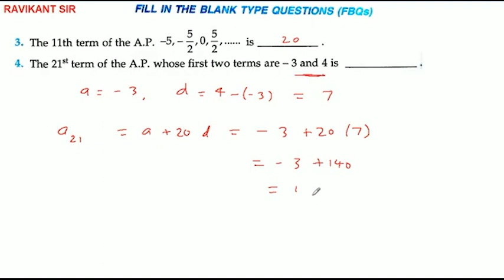the 21th term of the an A.P. whose first two terms are -3 and 4 is..